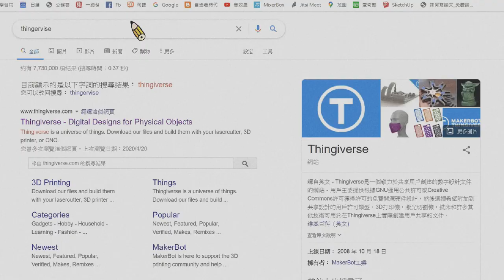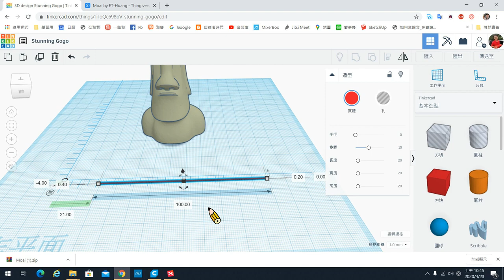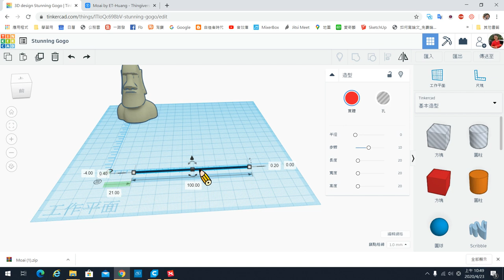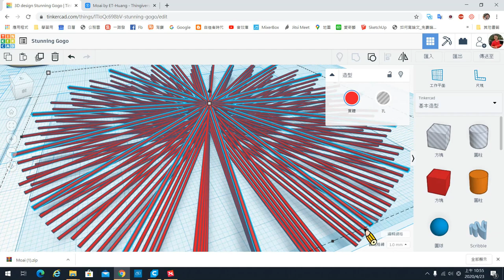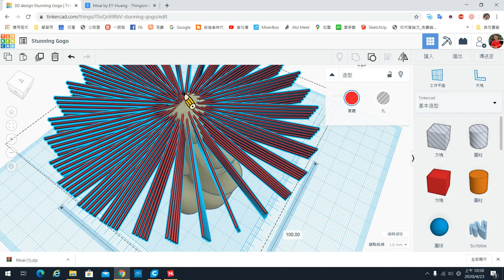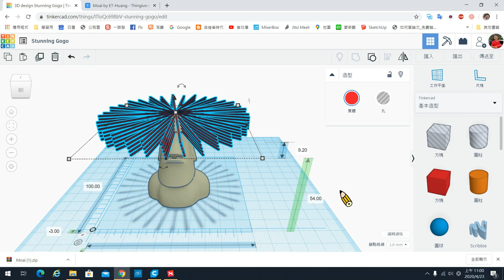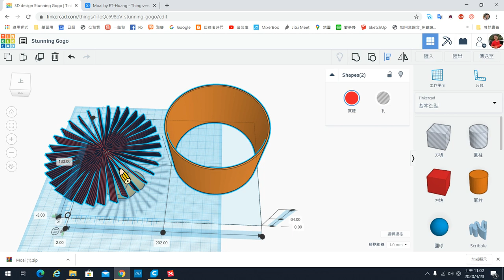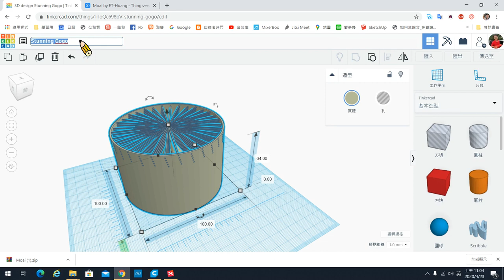4-109-創客3D-03-B 頭髮物件繪圖設計(下)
* 頭髮的寬度修正成0.45X0.2(要比噴頭的寬度0.4mm大才能印得出來)
* 頭髮的長度，跨接最好小於30mm比較不會斷掉
* 切片設定使用0.2層高，或是細部選項“列印薄壁”要打勾，才能印得出來